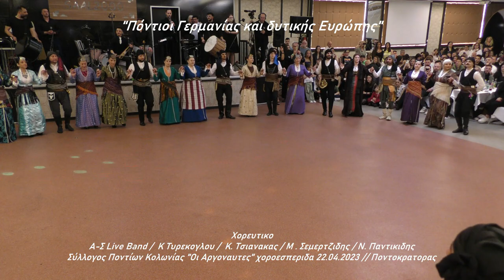Χορευτικο, Σύλλογος Ποντίων Κολωνίας "Οι Αργοναυτες" χοροεσπεριδα 22.04.2023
"Πόντιοι Γερμανίας και δυτικής Ευρώπης"

Χορευτικο

Α-Σ Live Band / θ. Ακριτιδης / Μ. Σιωπης / Κ Τυρεκογλου /  Κ. Τσιανακας / Μ . Σεμερτζιδης / Ν. Παντικιδης
Σύλλογος Ποντίων Κολωνίας "Οι Αργοναυτες" χοροεσπεριδα 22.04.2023 // Ποντοκρατορας